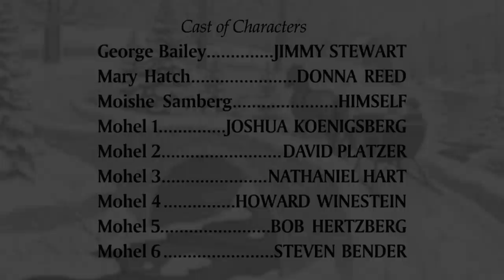This You Call a Wonderful Life?! - SNL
Ben Mankiewicz (Bill Hader) explains that It's a Wonderful Life was originally a Hanukkah movie which has complaints about food, frugal townspeople and a lesson from a rabbi (Jeff Bridges). Featuring Jimmy Stewart (Jason Sudeikis). [Season 36, 2010]